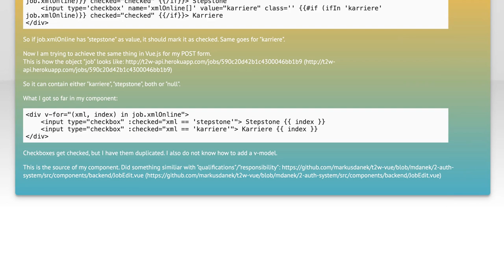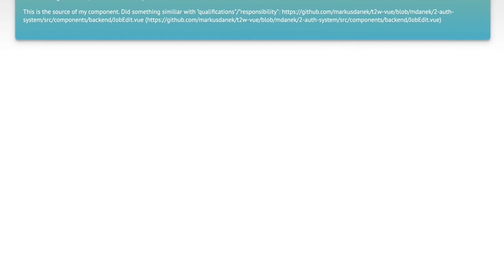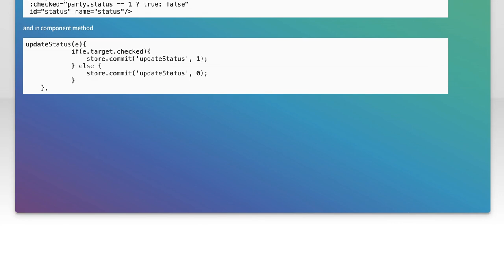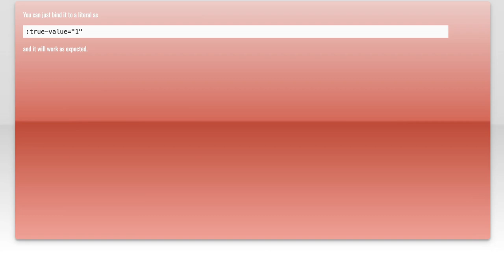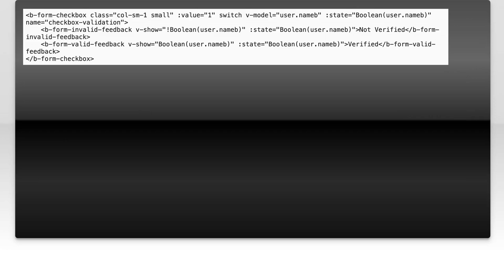Vue.js: How to Dynamically Set Checkboxes Checked Based on Condition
In this video, we dive into the powerful capabilities of Vue.js to dynamically manage checkbox states based on specific conditions. Whether you're building a form or a complex user interface, understanding how to control checkbox behavior can enhance user experience and streamline data handling. Join us as we explore practical examples and best practices for implementing conditional logic with checkboxes in your Vue applications.

Today's Topic: Vue.js: How to Dynamically Set Checkboxes Checked Based on Condition

Related to: vue.js, dynamicallysetcheckboxes, checkboxeschecked, vue.jscheckboxes, conditionalcheckboxes, vue.jstutorial, vue.jsformhandling, checkboxstatemanagement, reactivecheckboxes, vue.jscomponents, javascriptcheckboxes, webdevelopment, front-enddevelopment,